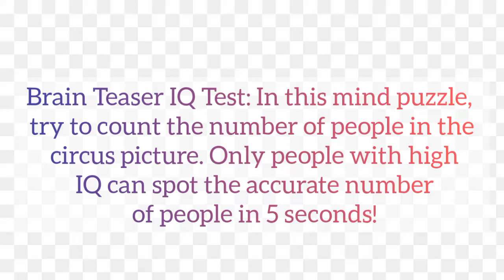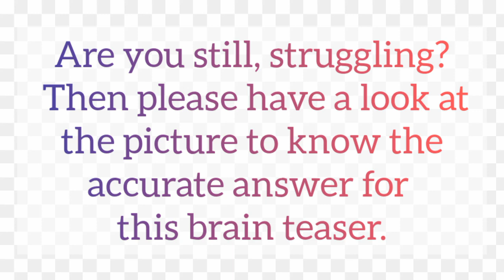Optical illusion Brain Teaser can you find the people in the picture